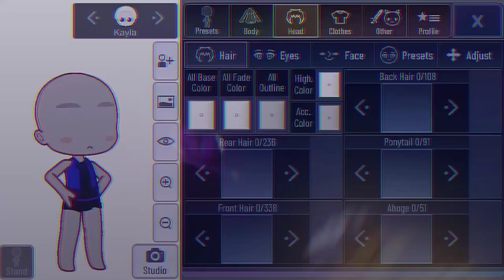-A Bonequinha Não Sabe Brincar - [Meme] Gacha Club -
hi

cr :
inspo : all (gacha omnia)
overlay butterfly : azkaedtz

ok off topic I'm loving the alight motion uptade! i love the parenting layers and the null and you can make 3d stuff. i watch lots of tutorial on how to parenting layers 😍💔

app use :
alight motion
ibis pain x

hahsjav

hastag